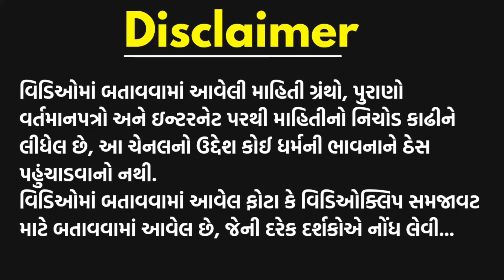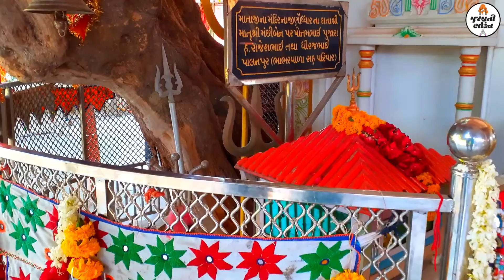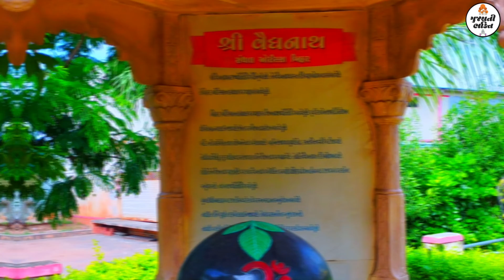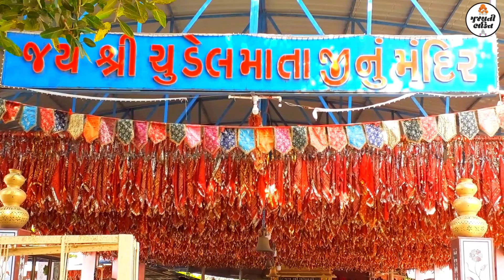ચુડેલ માં નો ઇતિહાસ | chudel ma no etihas | gk talati chudelmaa | A Gujarati Bhakti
History of chudel maa
કુણઘેર ની ચુડેલ માં

🚩જય માતાજી🚩